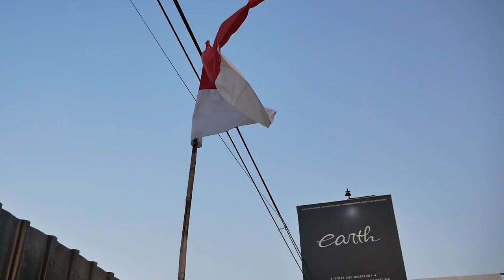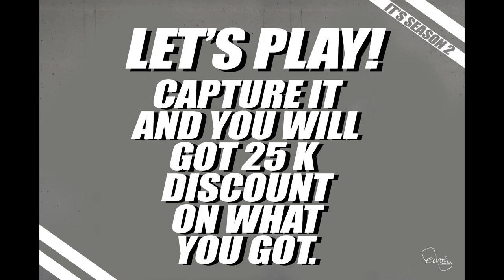PROJECT RESTORASI HONDA CITY 3TH GEN DI KEROK HABIS CAT ASLINYA